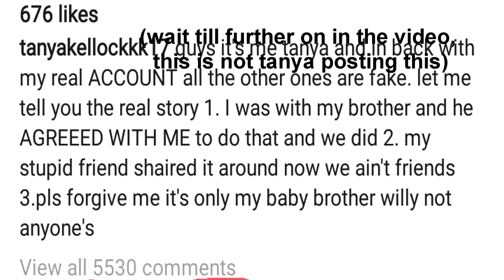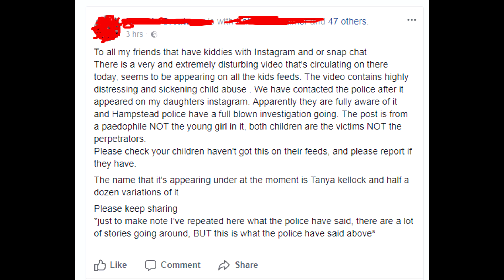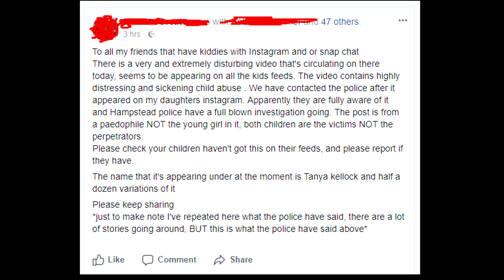Tanya Kellock || What actually happened?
I made this video in support of Hampstead police and to help raise awareness of the fact that Tanya is not the perpetrator in this crime and it is infact a padophille.